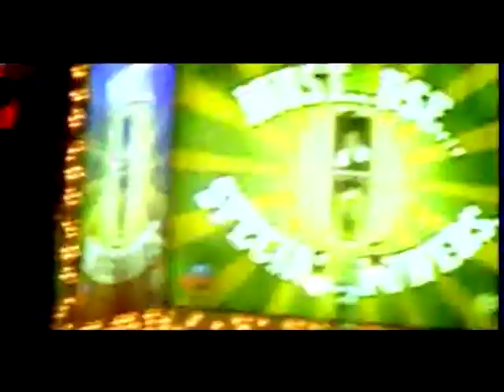Global Deejays - The Sound of San Francisco 2005 (Official Video) [REAL HQ]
man i love global deejays, and the only other version (that say hq) is at 240p so you cant enjoy them girls shaking those asses and flashing those tities :P
so here is a proper one @480p that is not pixeled and from dvd source (hq but not hd)